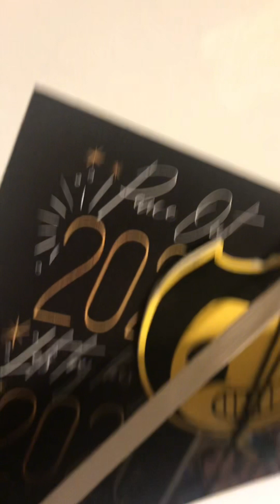Sammy’s new mask